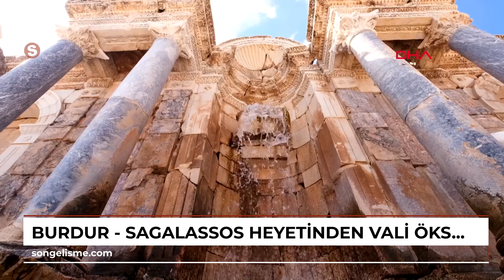BURDUR - Sagalassos heyetinden Vali Öksüz'e ziyaret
BURDUR'un Ağlasun ilçesindeki Sagalassos Antik Kenti'nde kazı çalışmalarını yürüten heyet, Vali Türker Öksüz'ü ziyaret ederek, bu sezon yapılacak çalışmalar hakkında bilgi verdi.
 \r\n\r\nSagalassos Antik Kenti'nde 2024 kazı döneminin başlaması dolayısıyla Kazı Başkanı Bilkent Üniversitesi Arkeoloji Bölümü Öğretim Üyesi Doç. Dr. Peter Talloen, İl Kültür ve Turizm Müdürü İbrahim Emre Gürsoy ve Burdur Arkeoloji Müzesi Müdürü Murat Kaleağasıoğlu'ndan oluşan heyet Vali Türker Öksüz'ü ziyaret etti.
 Heyet, Sagalassos'ta yürütülecek 2024 yılı kazı dönemi hakkında bilgi verdi. Buna göre, Bilkent Üniversitesi ile Belçika Kuleuven Üniversitesi başta olmak üzere birçok üniversiteden uzman ve öğrencilerin katılımıyla gerçekleşecek 2024 kazı döneminde, Dor Düzenli Çeşme'nin güney ve güneydoğusunda antik döneme ait mahallede çalışmalara başlanacak. Üst sınıfa ait Geç Antik Dönem Kent Konağı'nın aksine, bu çalışmayla sıradan halka ait mütevazı ev formlarının ortaya çıkarılması ve daha düşük sosyo-ekonomik grupların yaşamı hakkında yeni kanıtlara ulaşılması amaçlanıyor. 2024 sezonunda, şehrin nispeten keşfedilmemiş durumda olan batı kısmına dair yeni bilgilere ulaşmak ve bölgeyi ziyaretçilere açmak amacıyla Stadium'un içerisinde yer alan iki kilise yapısının duvarları boyunca sondaj kazıları yürütülecek. Bu çalışmalarla kiliselerin temel dolgularına ulaşılması ve de kronolojilerinin anlaşılması hedefleniyor. Eylül ayına kadar sürecek kazı çalışmaları kapsamında Hamam- Gymnasium, Yukarı Agora Güneydoğu Caddesi ile Aşağı Agora ve Sütunlu Cadde- Dükkan alanlarında da çalışmalar yürütülecek. \r\n\r\nHABER- KAMERA Mesut MADANBURDUR, (DHA)\r\n\r\n